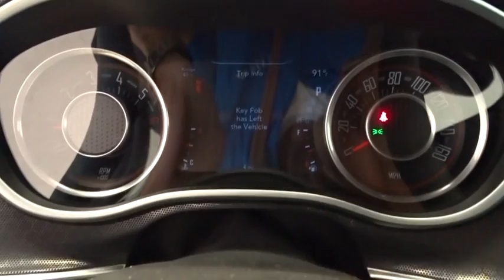2016 Dodge Challenger Norco, Corona, Riverside, San Bernardino, Ontario 16D745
2016 Dodge Challenger
2016 Dodge Challenger R/T Plus - Stock#: 16D745 - VIN#: 2C3CDZBT6GH210366